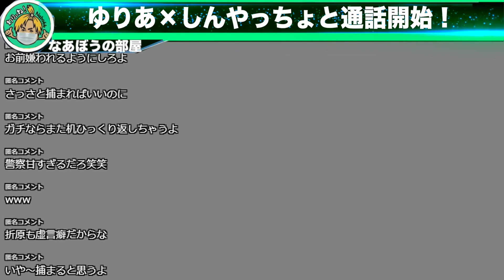【通話】ゆりあ×しんやっちょと通話開始！ゆりあは別件で「再逮捕の可能性あり」無事ライブに参戦できるのか...[なあぼう/切り抜き/ストーカー/ゆりあ/逮捕/手紙/出所/ヤバイ/ツイキャス/生放送]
なあぼうさん(ツイキャス配信者)の雑談生放送の見どころや
役立つ情報、論破を編集し切り抜き動画を投稿しています。